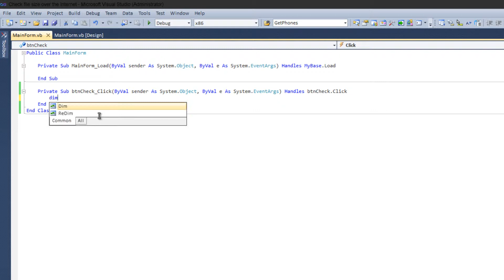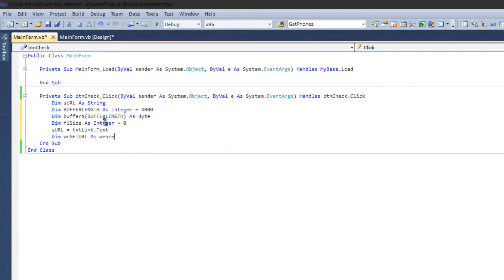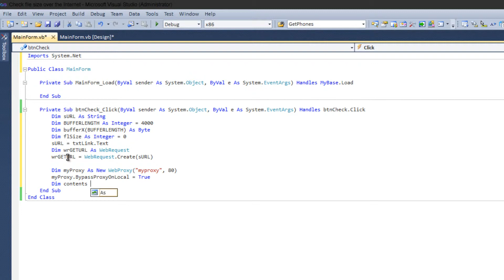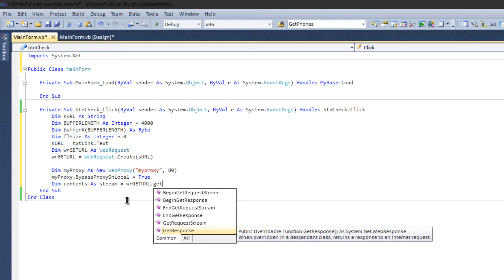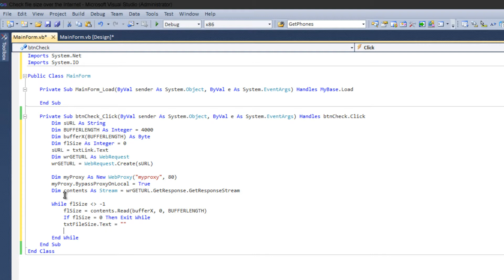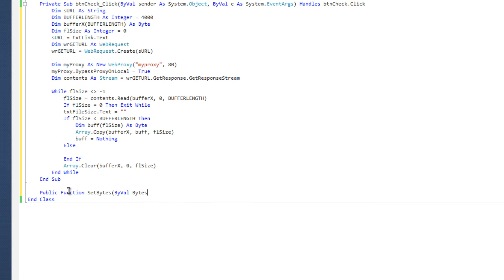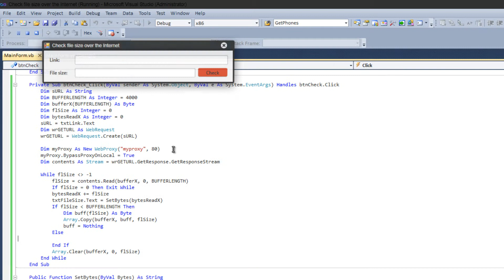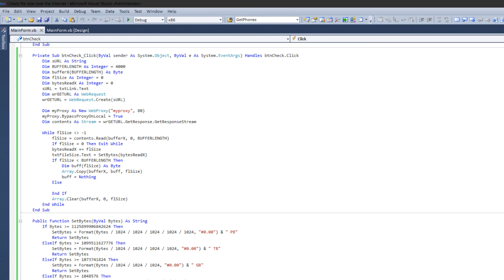How to check file size over the Internet in Visual Basic 2010